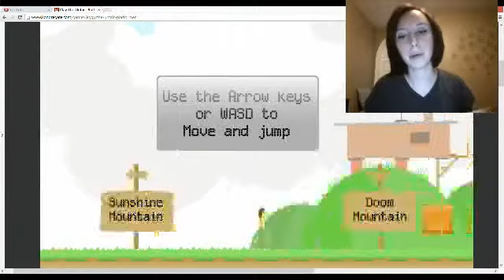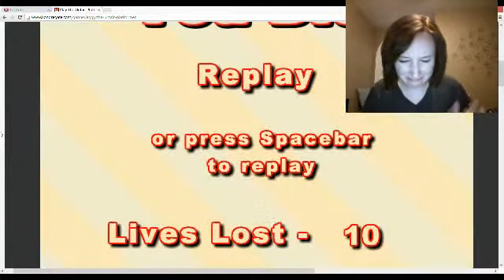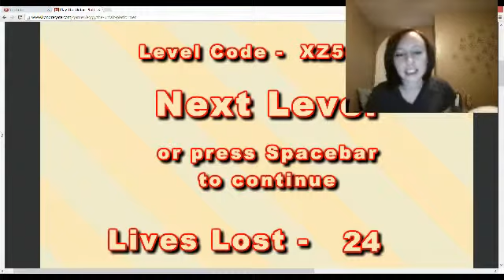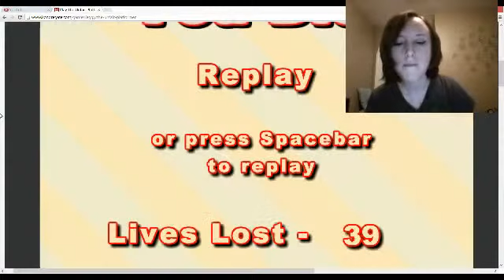The Unfair Platformer Part 3 MORE RAGE THAN EVER!!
I don't know if I can ever play this game again